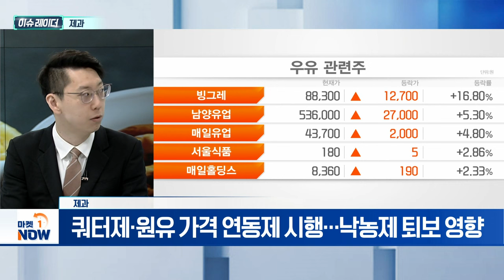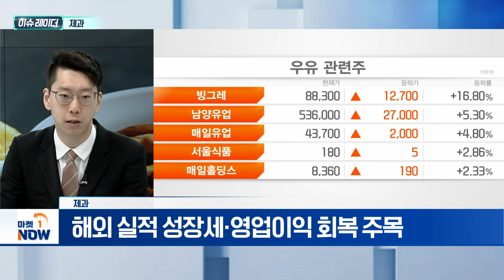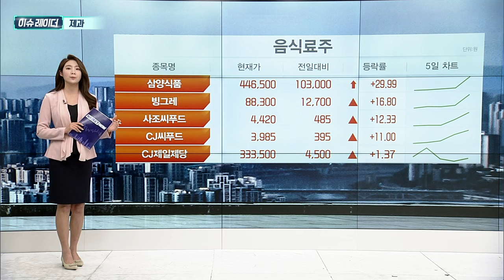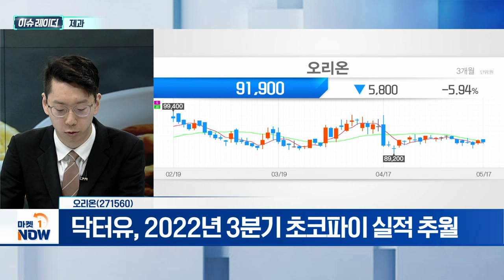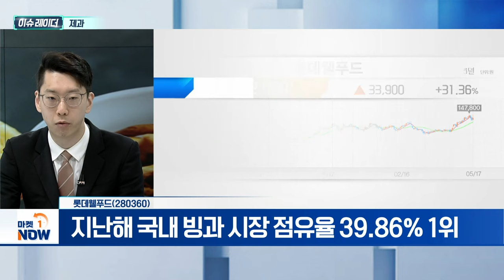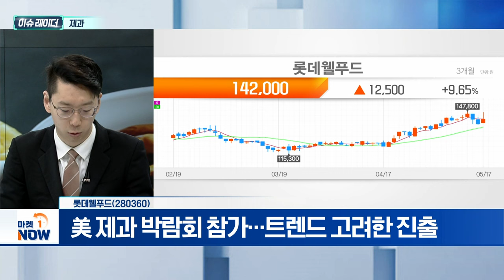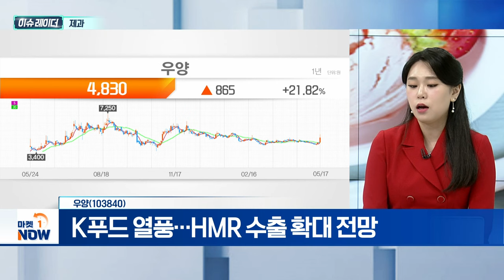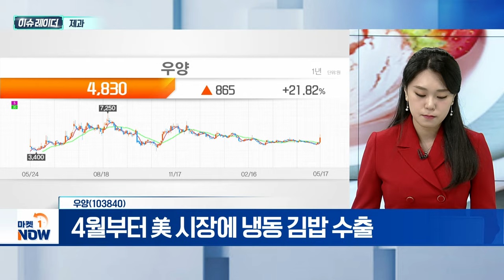제과 | 오리온, 롯데웰푸드, 우양 | Market Now (20240520)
- 전쟁·기후변화에도 매출 성장세
- 美 농무부, "2024~2025년 밀 수확량, 8년 만에 최저"
- 원유, 2023년 88원 인상... 10년 만에 최대 폭
- 쿼터제·원유 가격 연동제 시행... 낙농제 퇴보 영향
- 해외 실적 성장세·영업이익 회복 주목

오리온(271560)
- 닥터유, 2022년 3분기 초코파이 실적 추월
- 매년 30~40% 성장세... 15년 만에 1,000억 돌파 전망
- 리가켐바이오 인수... 글로벌 식품·바이오 기업 도약

- 아이스크림 초박빙 경쟁... '0칼로리' 경쟁
- 지난해 국내 빙과 시장 점유율 39.86% 1위
- 지난해 총매출 3조3008억 중 빙과 매출 6088억
- 美 제과 박람회 참가... 트렌드 고려한 진출

우양(103840)
- K푸드 열풍... HMR 수출 확대 전망
- 4월부터 美 시장에 냉동 김밥 수출